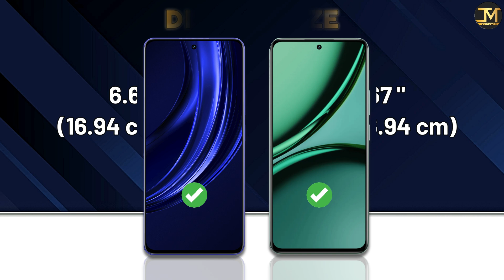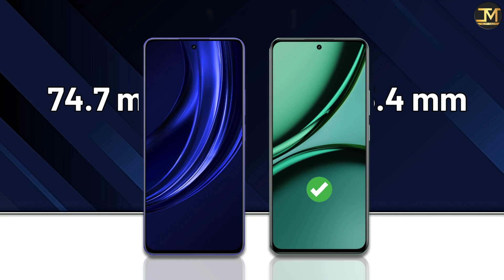realme P1 Speed vs realme NARZO 70 Pro : Which Phone is Best❓🤔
realme P1 Speed vs realme NARZO 70 Pro comparison, realme P1 Speed, realme NARZO 70 Pro, Best Phone Under 20000.